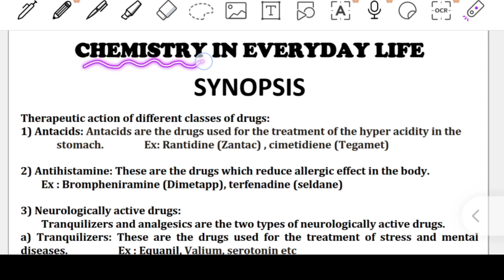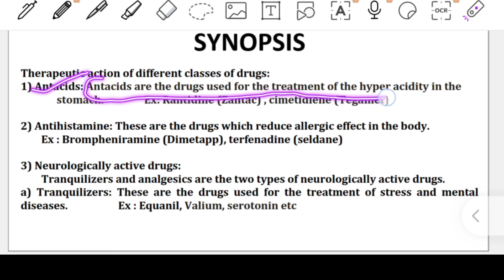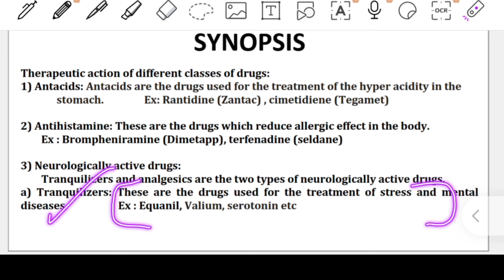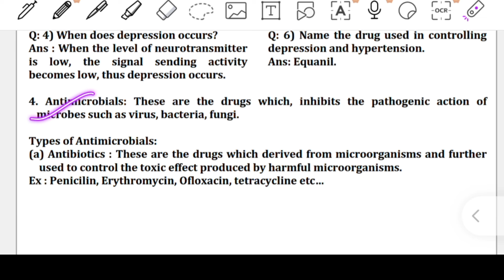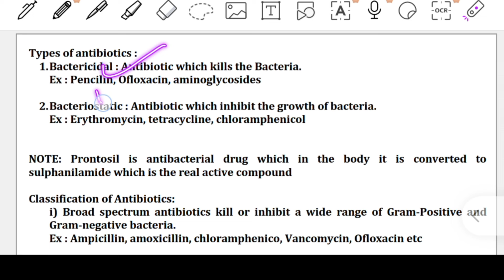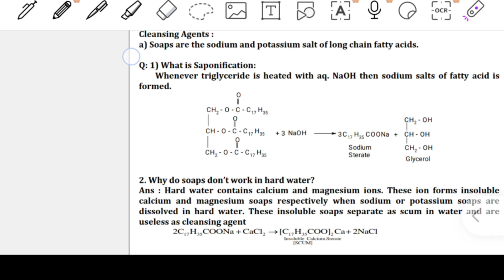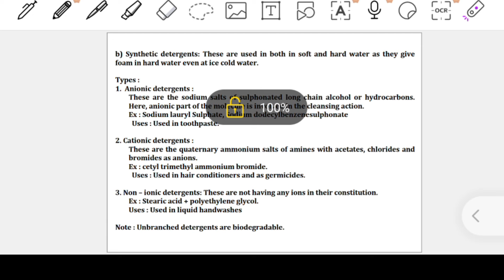K-cet Chemistry in everyday day life 🧬